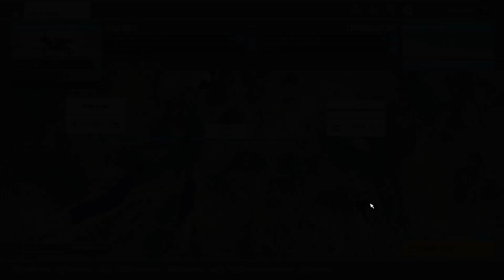Flight Simulator 2020 - KILIMANDJARO, Africa